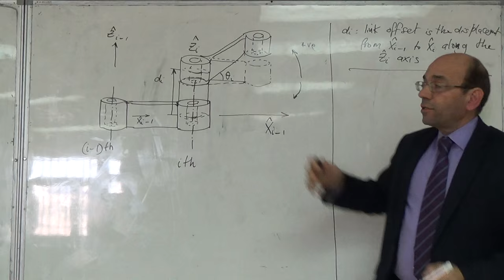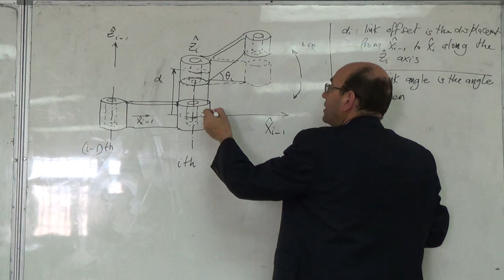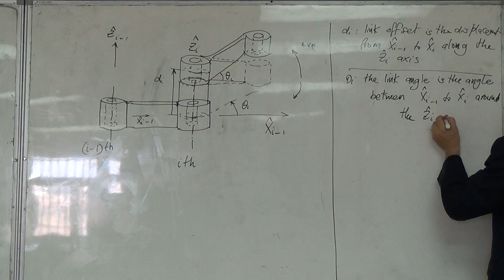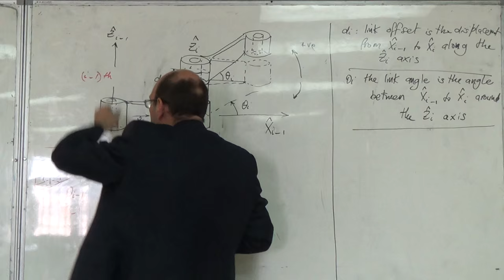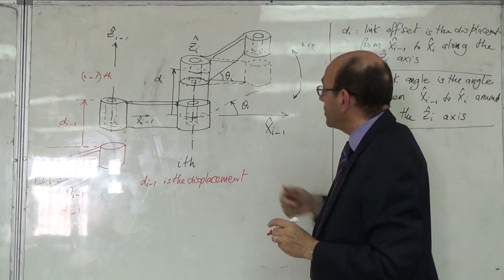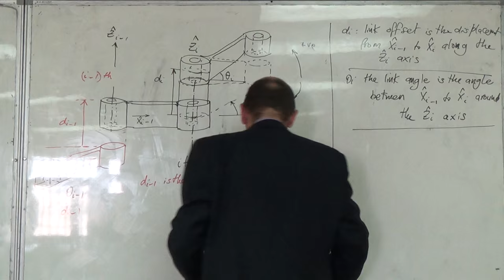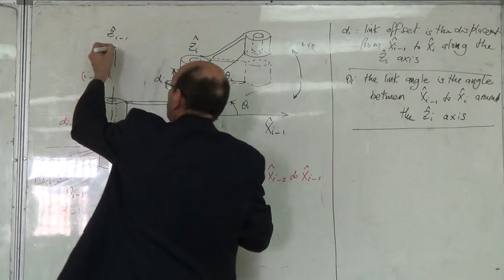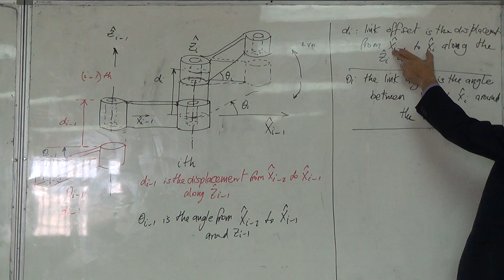The Definition of the joint offset and the joint angle (di and theta i), 31/10/2015